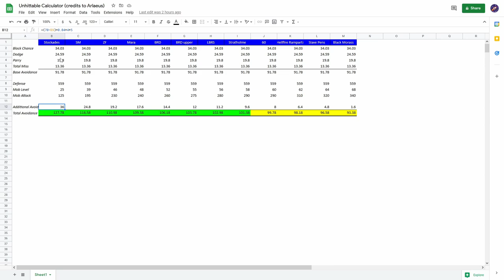TBC Classic - What being unhittable means for paladin farming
I stream mage/prot paladin solo aoe gold farms and boosts randomly and shadow priest PVE content on Saturday at 7pm.

Timestamps:
0:00 Intro
1:01 Spreadsheet
2:21 What doesn't work
3:21 What does work
4:24 Future prospects